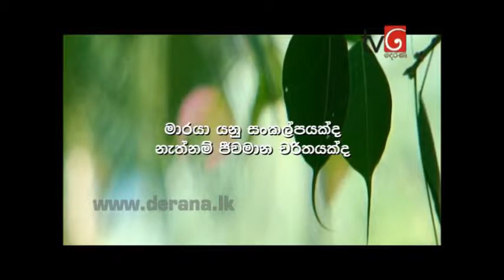Maraya - Maha rahathun wadi manga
What is maraya ? Who is Maraya ?